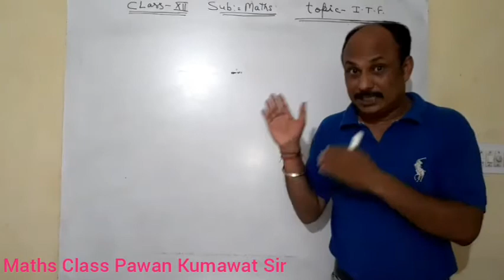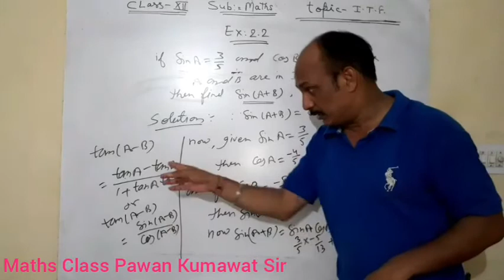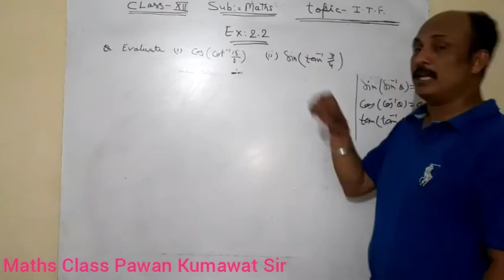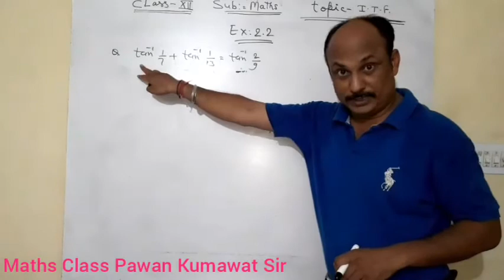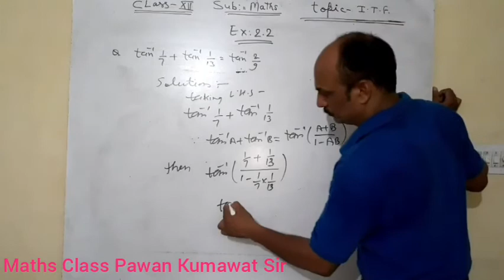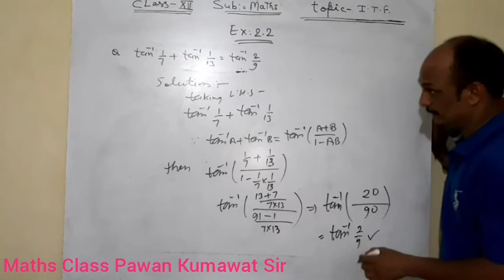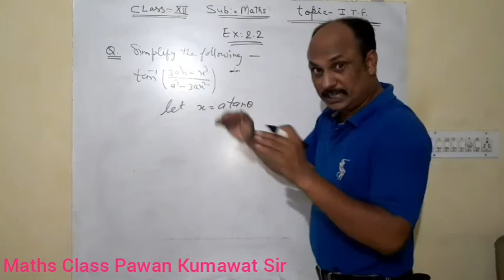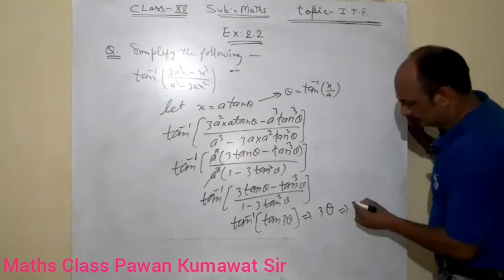inverse trigonometric functions class 12th maths chapter 2 by Pawan Kumawat Sir